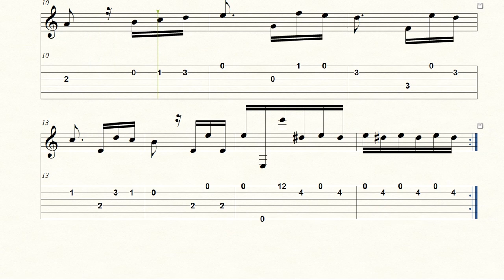Gitaros pamoka. Elizai. Grokime gitara kartu!